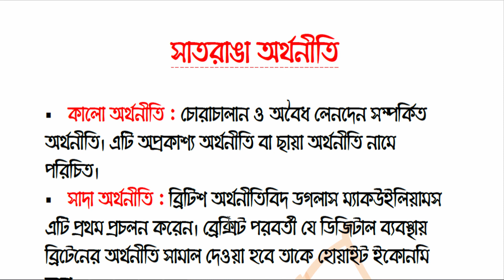সাতরাঙা অর্থনীতি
অনুশীলন বইটির প্রাপ্তিস্থান-
নীলক্ষেত (মানিক, মাইশা, মামুন, তাজ লাইব্রেরি),
ঢাকা বিশ্ববিদ্যালয় কেন্দ্রীয় লাইব্রেরির সামনে,
বাংলাবাজার (সুমনা বই ঘর)
ফার্মগেট (ইউসিসি লাইব্রেরি)
শনির আখড়া (স্টুডেন্ট বুক প্যালেস)
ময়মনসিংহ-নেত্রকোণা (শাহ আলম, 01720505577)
বরিশাল (আশরাফিয়া)
চট্টগ্রাম (দোলনচাঁপা)
সিলেট (মালঞ্চ, সামি লাইব্রেরি)